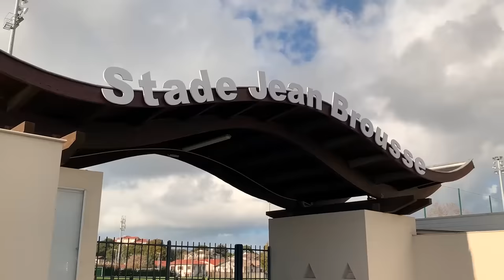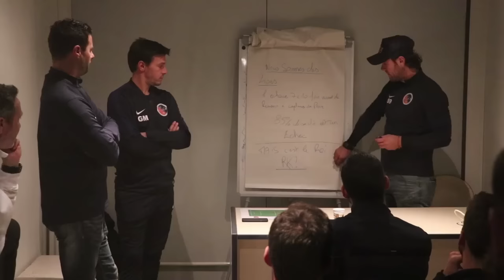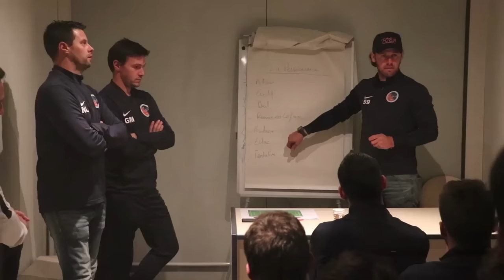J'ai retrouvé une légende de Ligue 1 !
13ème épisode de DC Footics, un podcast que je vous présente chaque semaine (à peu près). Aujourd'hui, on vous propose un reportage où Steve Savidan nous raconte sa fin de carrière brutale, son retour à la vie normale, ses ambitions, et sa nouvelle vie d'entraîneur à Arcachon...

Ecriture/Réalisation : Alex de Castro
Réalisation/Cadrage/Montage : Amaury Cottin

Musique de fond : FortyThr33 - Bay breeze